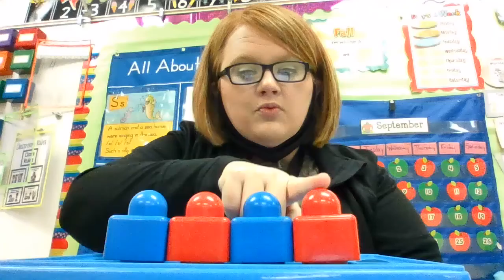Math Moments 9-29-20 (Tuesday)